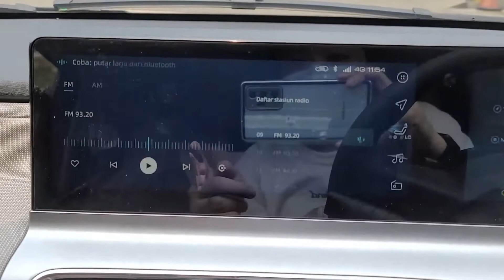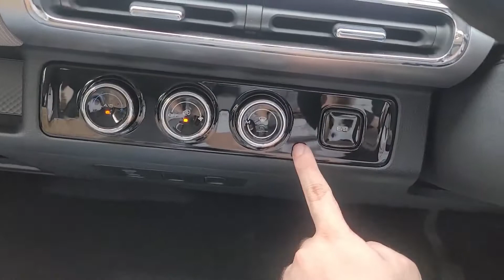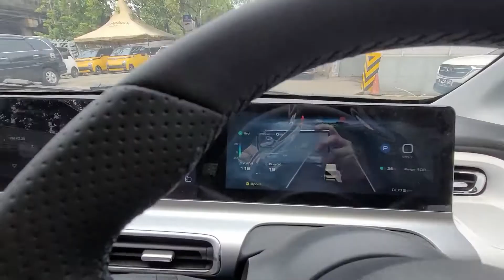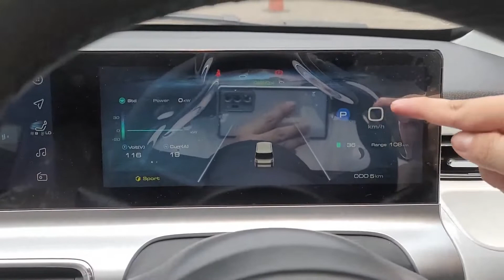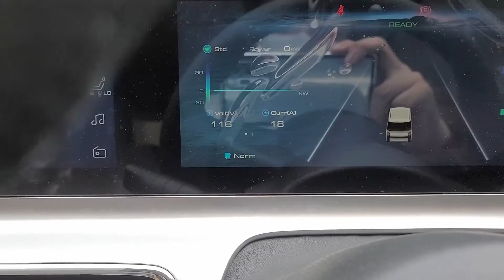Wuling Air EV Long Range (Start From 295 Jt)